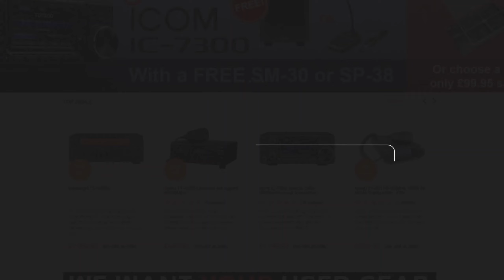The Guv’nor updates us on the IC-705 & 4m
Martin G4HKS gives a quick update to confirm the factory are no longer going ahead for 4m on their new IC-705.   It’s a shame but doesn’t of course detract from the mini-transportable offering more than any other radio in its class.